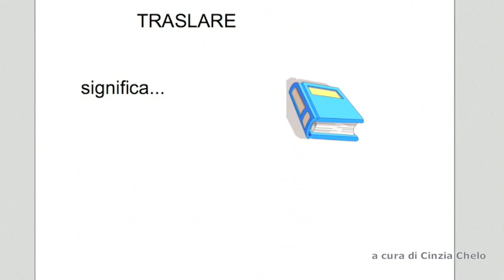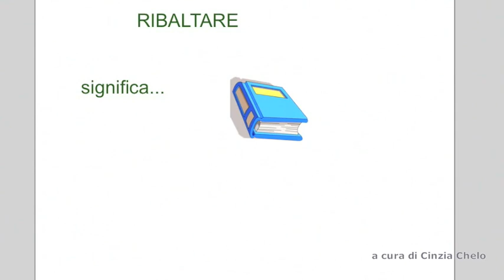A-isometrie-approccio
intuire il concetto di trasformazioni geometriche; dalle azioni di tutti i giorni ai concetti matematici